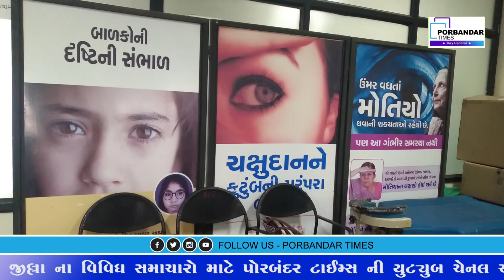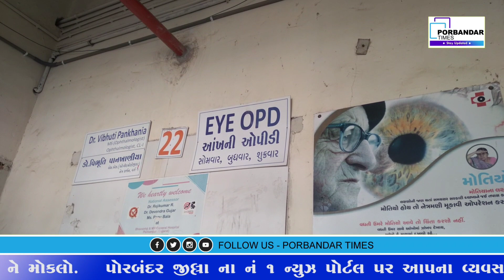પોરબંદર સિવિલ હોસ્પિટલમાં સર્જન ના અભાવે અઢી માસ થી આંખ ના ઓપરેશન બંધ